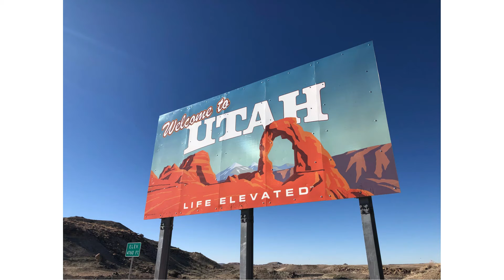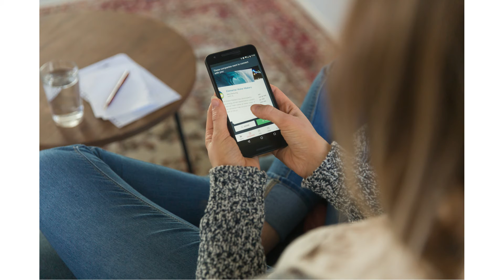Pros and Cons of Using Stock Photos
Stock photos are cheap and readily available but there are plenty of drawbacks too.  Let's learn about some of the pros and cons of using stock photography in your small business marketing.

Now booking in-person and virtual speaking engagements.